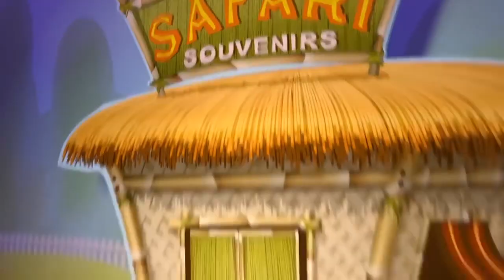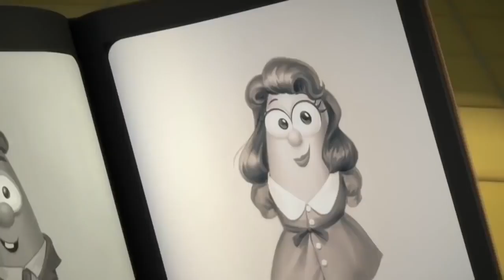VeggieTales | Silly Song Compilation | Dance of Cucumber | Silly Songs With Larry | Kids Cartoon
VeggieTales | 1 Hour Compilation | VeggieTales Silly Songs With Larry | Funny Songs For Kids